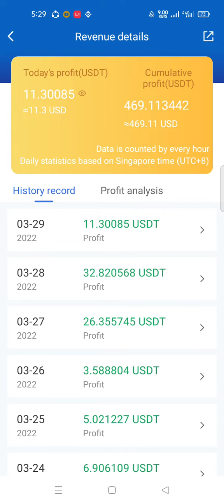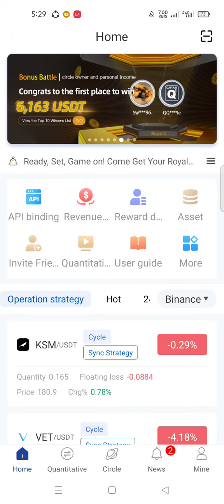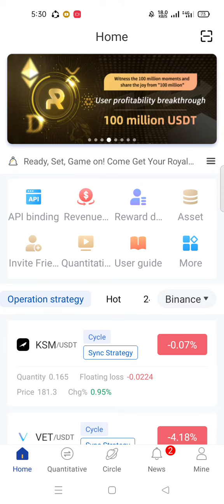Today 29/March Royal Q Profit Share 🤩🥰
যারা Royal Q এর মাধ্যমে ইনকাম করতে চান তারা আমার সাথে যোগাযোগ করুন

WhatsApp Number 👇👇👇👇

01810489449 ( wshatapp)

Invitation Code= 4DHNZ